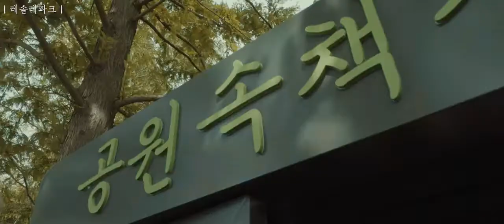제 10회 의왕시 UCC공모전 수상작 '의왕의 내일을 그려 봅시다'(우수)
제 10회 의왕시 UCC공모전 우수상 수상작 김상연님의 '의왕의 내일을 그려 봅시다' 영상입니다.